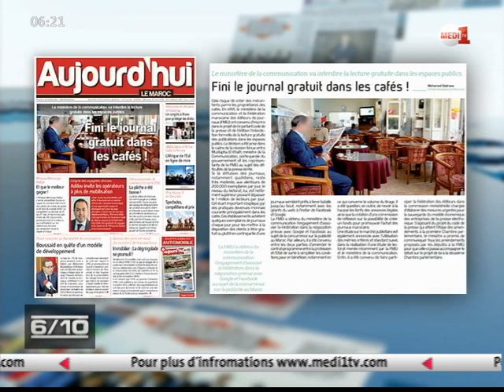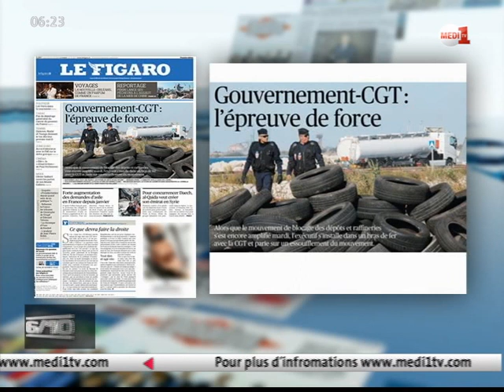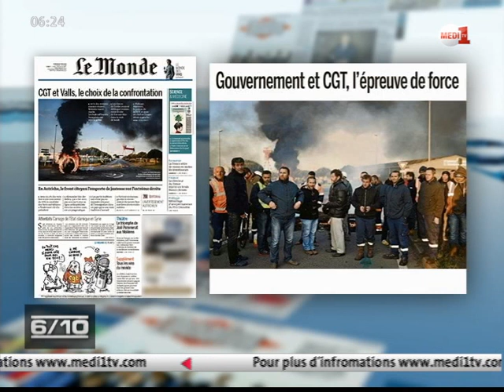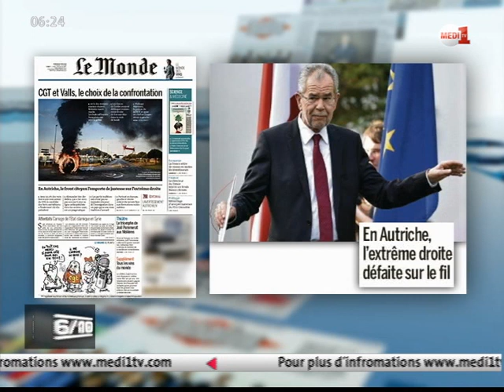A La Une: Mercredi 25 Mai 2016